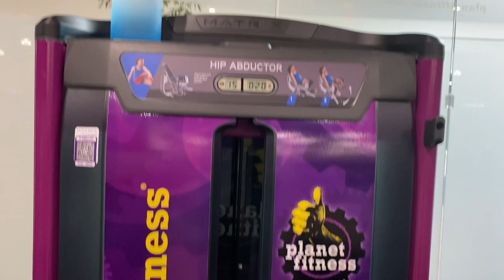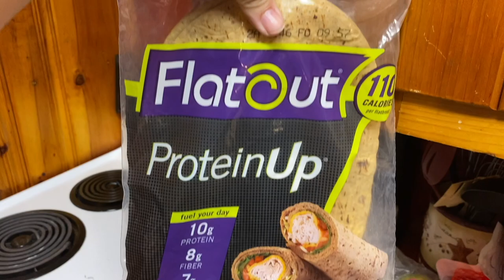Vlog: Back to the gym, Vitamin Shoppe haul